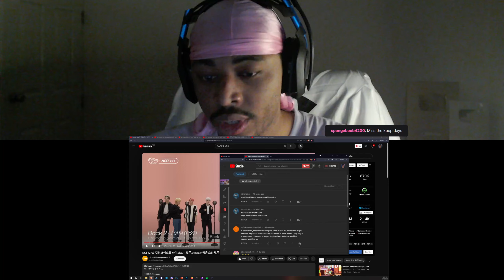NCT 127 Back 2 U Reaction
🌟 DESCRIPTION🌟
NCT 127의 킬링보이스를 라이브로! - 질주,Designer,영웅,소방차,무한적아,touch,우산,cherry bomb,Favorite,Lemonade,나쁜짓 | 딩고뮤직 -